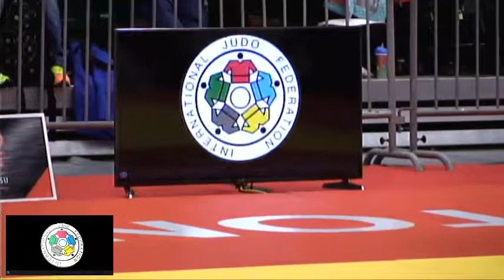PanAm 2015 - Tournoi par equipes_M_ARG vs URU